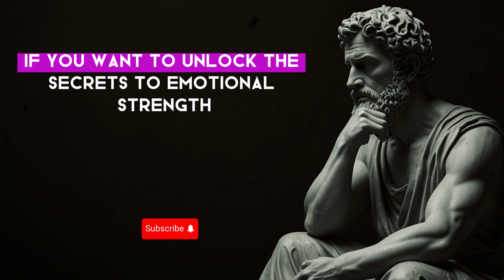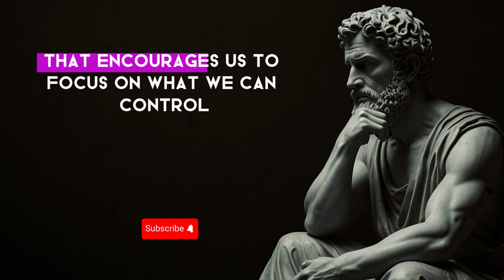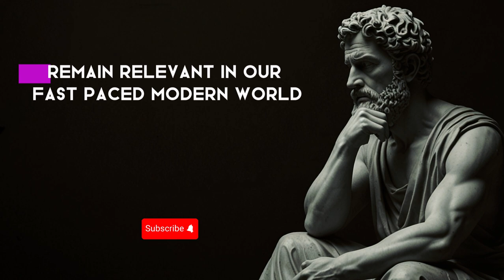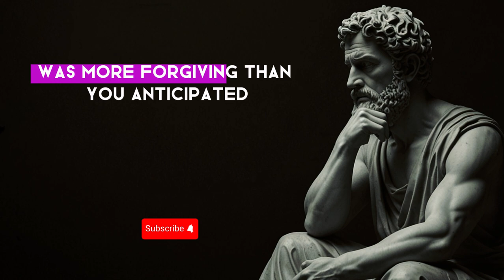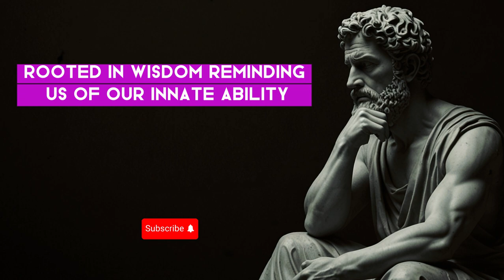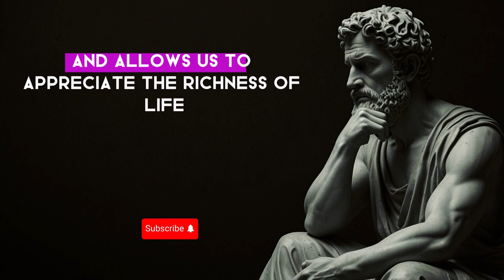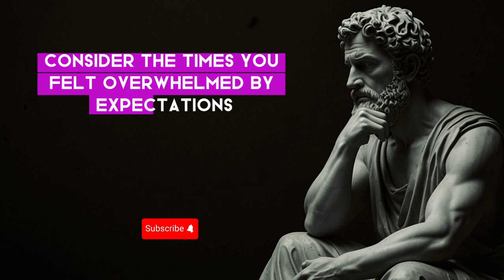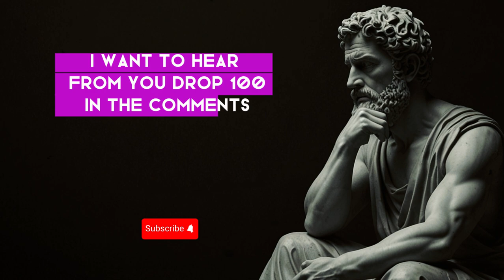4 STOIC Principles for Lasting Happiness and Resilience | Epictetus Stoicism | Stoicism Philosophy